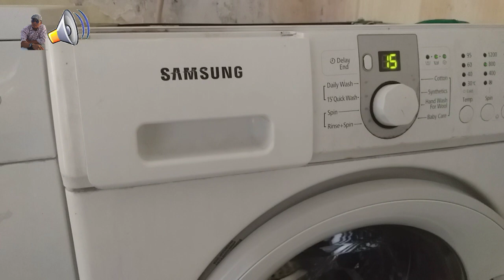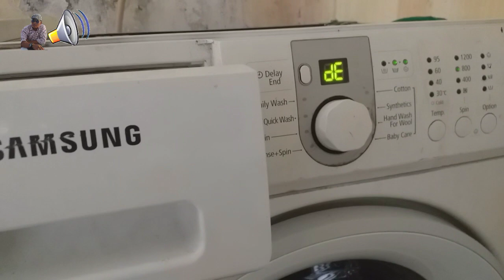Mesin Cuci Samsung Air Dari Kran Tidak Mau Masuk, Ini Penyebabnya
Video kali ini cara mengatasi mesin cuci samsung bukaan depan (pintu depan) air dari kran tidak mau masuk ke dalam tabung/drum (mampet), salah satu penyebabnya jika water intelnya (selenoid) bagus atau sudah di ganti baru tetap saja air tidak mau ngalir, berarti audah di pastikan permasalahannya ada di Modul ada alemen yang ke bakar atau aus (pecah) yang di sebabkan listrik sering padam atau tegangan listrik sering turun naik. Semoga video ini bermanfaat bagi yang membutuhkan. Jika bermanfaat silahkan klik menu SUBSRIBE, LIKE, menu LONCENG juga di klik yaa